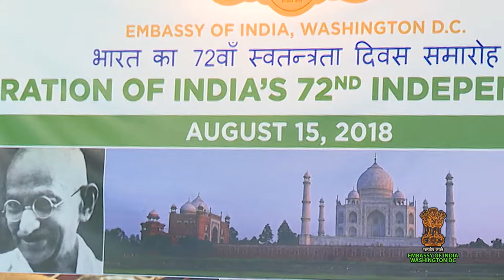Celebration of India's 72nd Independence Day at the Embassy Residence on August 15, 2018.